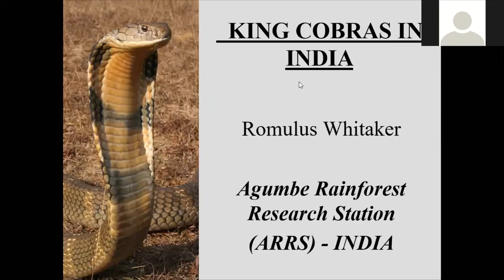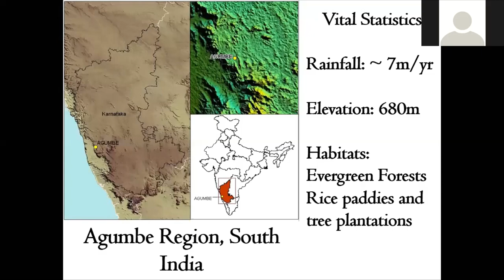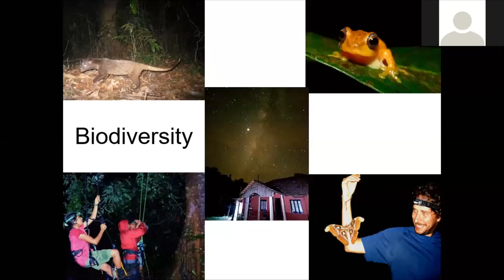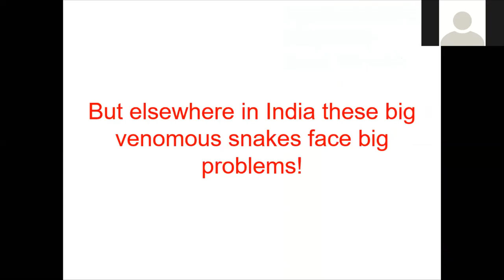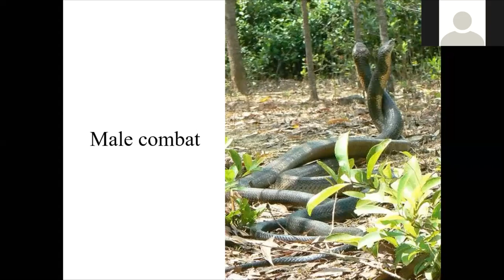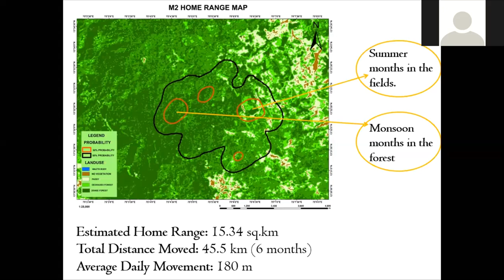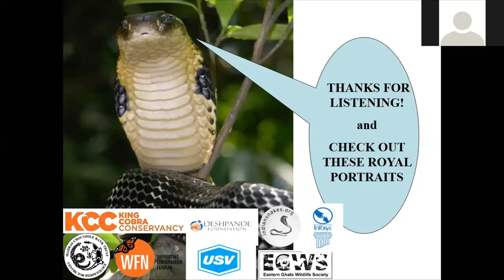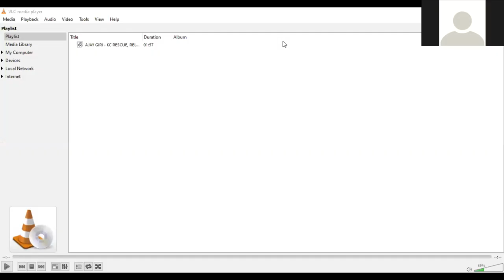" KING COBRAS IN INDIA " BY - ROMULUS WHITAKER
"King Cobras in India" was a session by Romulus Whitaker to share his experiences about King Cobras.This session was conducted as part of the ENWENAR (ENvironment WEb SemiNAR) Series organized by Kottayam Nature Society and Alappuzha Natural History Society.